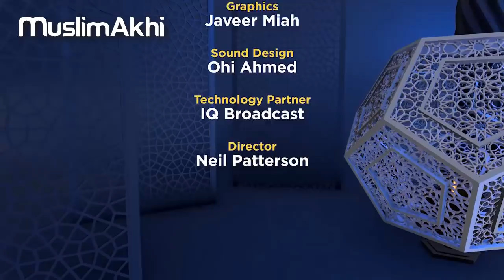Staying within the Limits | EP14 | Contentment from Revelation | Ramadan Series 2019 | Mufti Menk